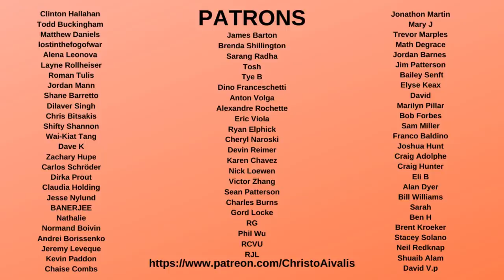Don Cherry Goes on Tucker Carlson to talk about Immigrant Poppy Comments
Don Cherry, fresh of being fired from Coaches Corner and Hockey Night in Canada for suggesting that immigrants don't buy poppies and respect military sacrifice, was on Fox News with Tucker Carlson

But what was very interesting was how Tucker Carlson made Don Cherry look reasonable and measured.

Now, oddly enough, there is a Don Cherry Petition going around to reinstate him